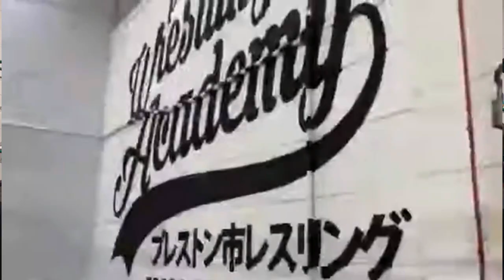FACE 2 FACE - Rossy Rascal & Philip Michael hosted by Graham Pearce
PCWs hottest rivaly continues as Rossy Rascal will challenge current PCW World Cruiserweight Champion Philip Michael December 10th in Blackpool.
But first Graham Pearce hosts an exclusive Face 2 Face with both men.